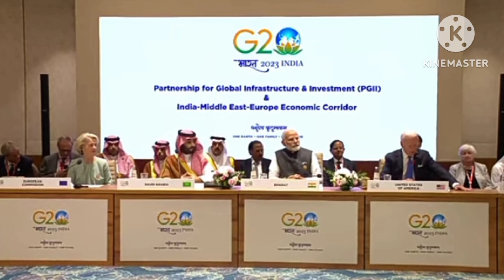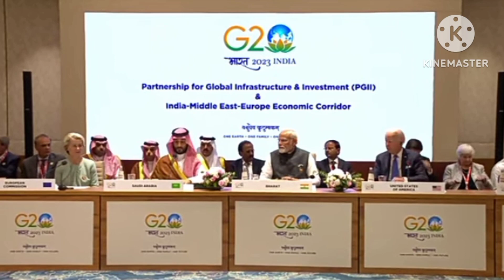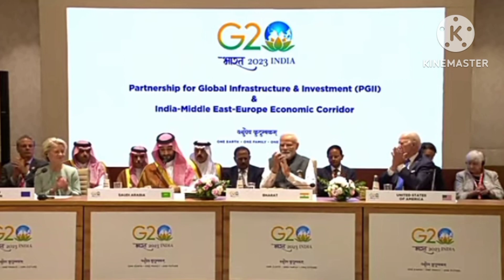Leaders of Middle-East and Europe agreed India's economic corridors proposal 🇮🇳🌍🇮🇳